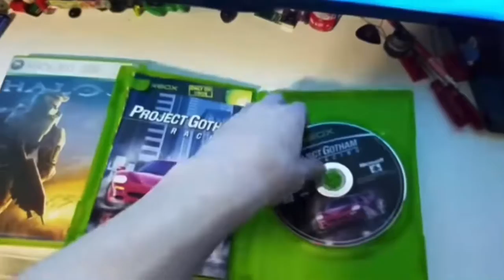Xbox VCR DVD Player